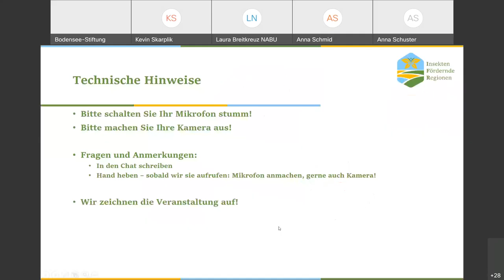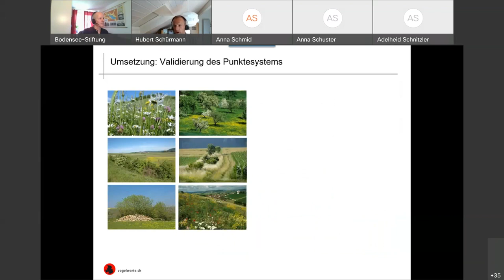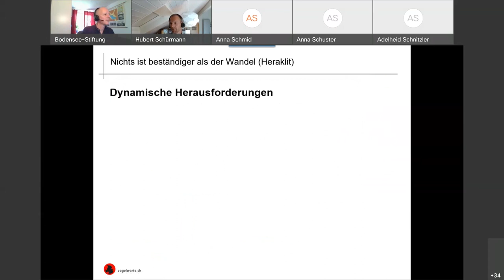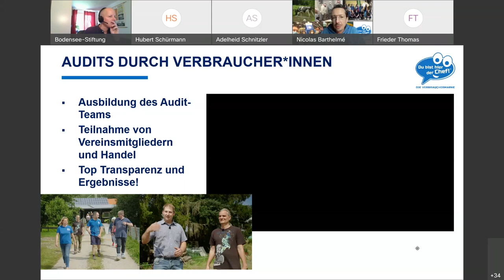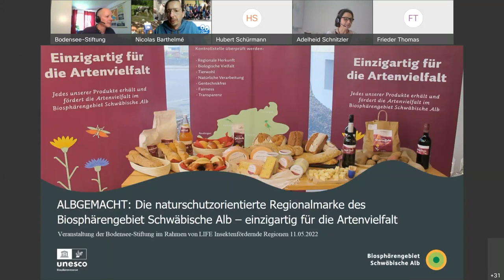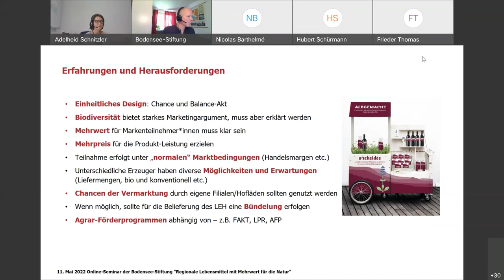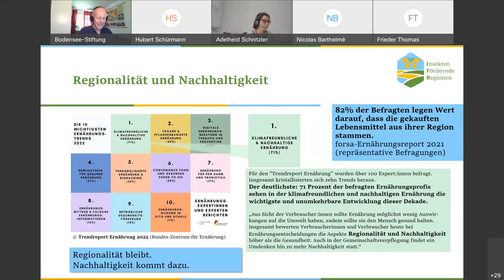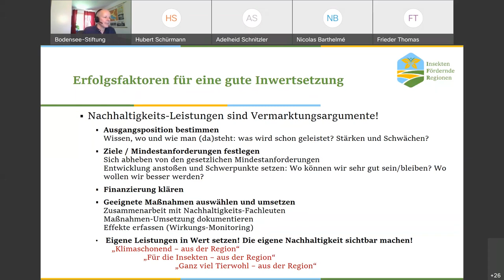Online-Seminar "Regionale Lebensmittel mit Mehrwert für die Natur"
Das Online.Seminar fand am 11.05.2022 im Rahmen des EU-LIFE-geförderten Projekts "Insektenfördernde Regionen" statt.